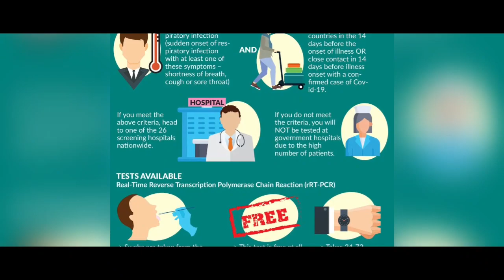SAKSESS TV EPISOD 41: AMBIL TAHU COVID 19